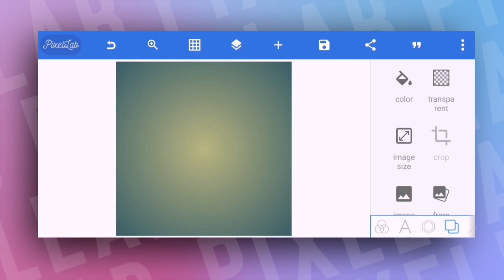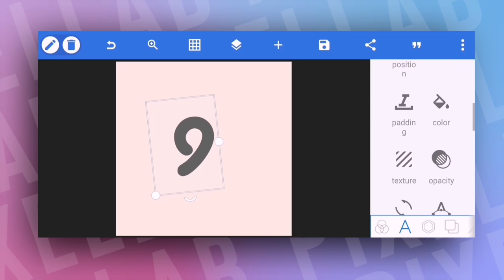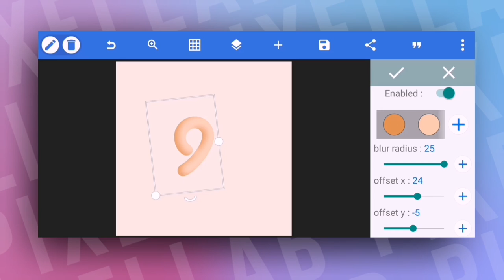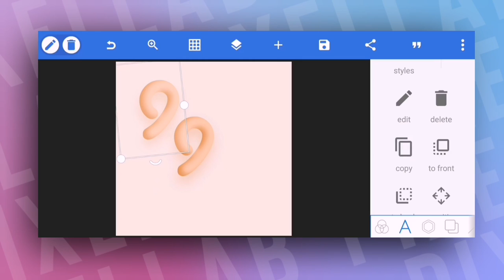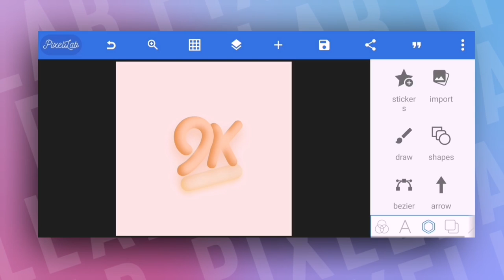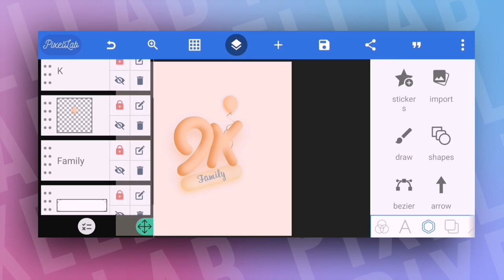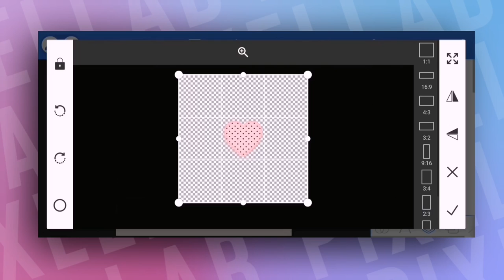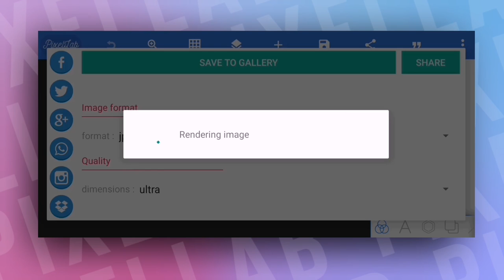How to Create a 3D Bubble Text Effect in PixelLab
Hey everyone today we will see
How to create a 3d bubble text effect on mobile in pixellab

Materials

Music Credit -